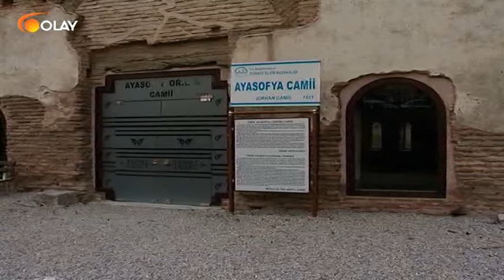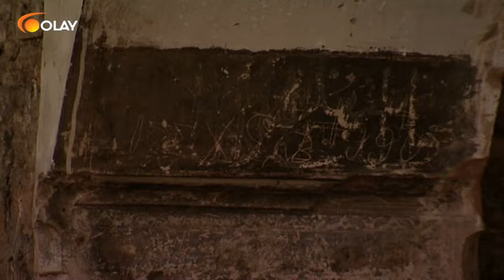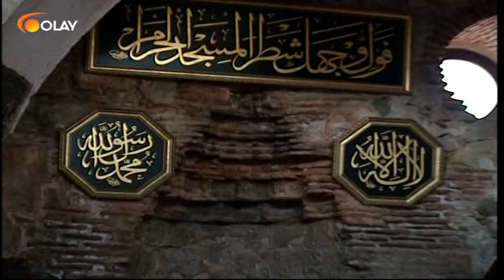Benim Şehrim 07 01 2017